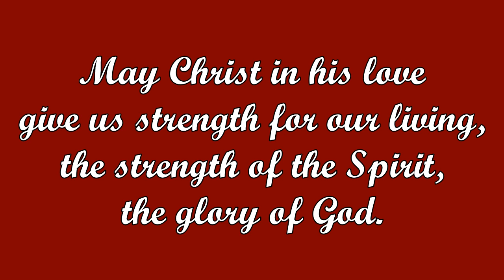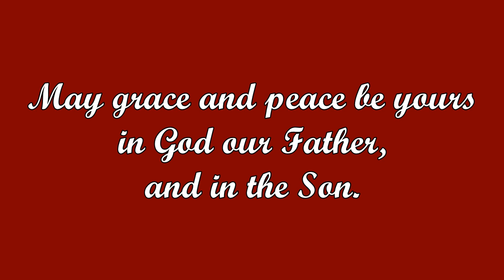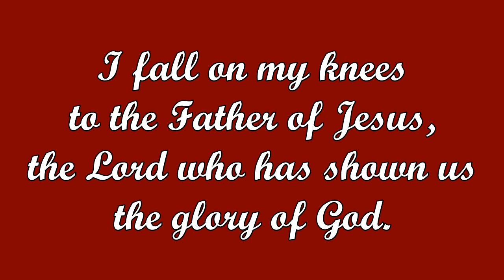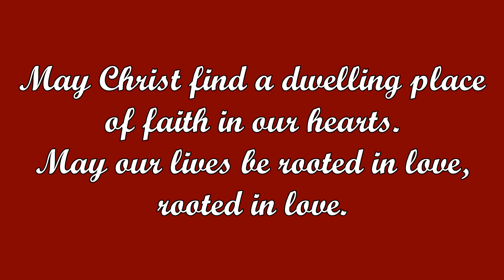Dwelling Place (John Foley, SJ)